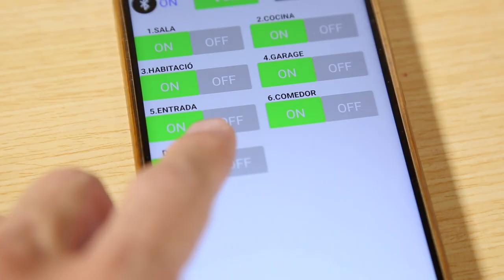Invitación Curso MOOC Fundamentos de IIoT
Medellín, Colombia